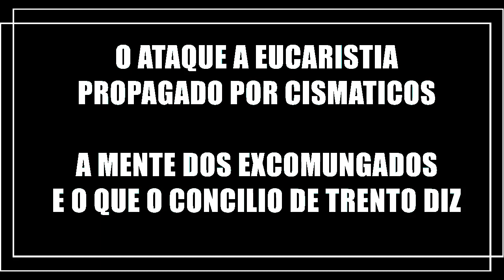O ataque a Santa Eucaristia propagado pelos cismáticos: a velha arma de satanás.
O diabo usa estes vermes para enganar VOCÊ com o fim de largar a Santa Missa e a Santa Eucaristia. Aqui deixo explicado o que o concílio de Trento diz sobre esta turminha.